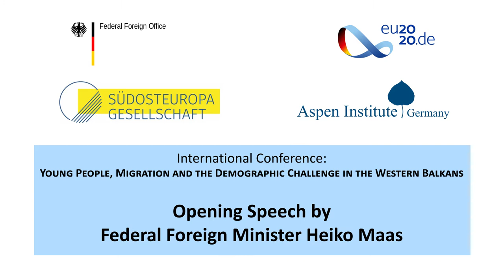Opening Speech by Federal Foreign Minister Heiko Maas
Opening Speech by German Federal Foreign Minister Heiko Maas of International Conference: Young People, Migration and the Demographic Challenge in the Western Balkans.